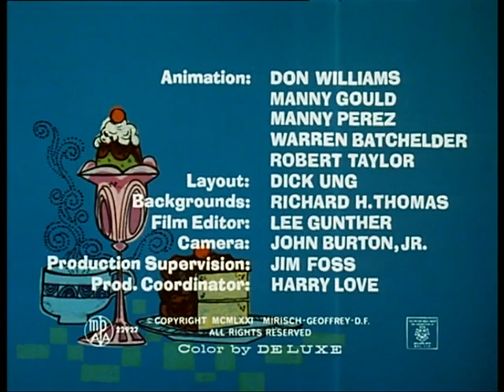Der rosarote Panther - 64 Rosarot und knusprig durchgebraten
64 Rosarot und knusprig durchgebraten